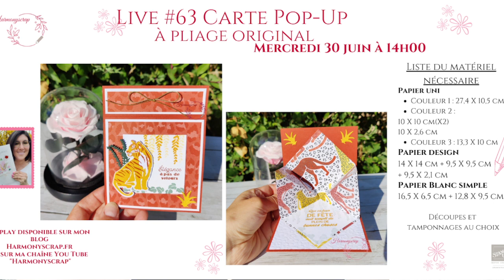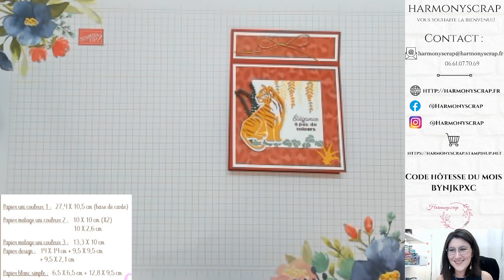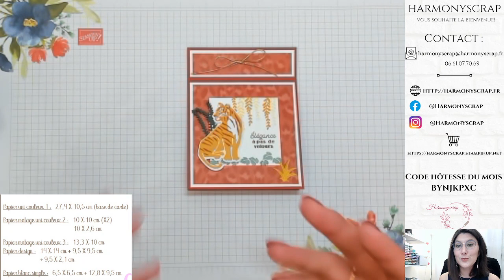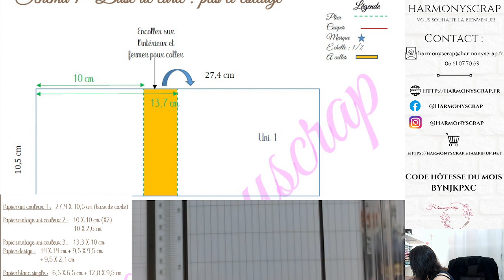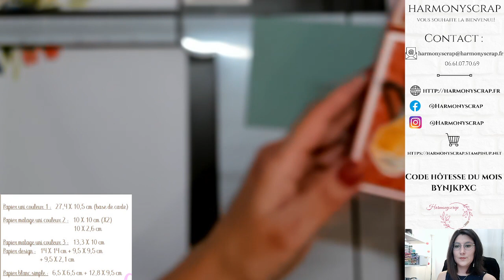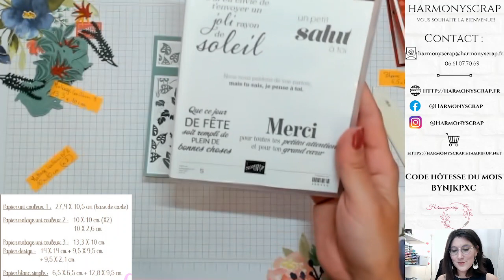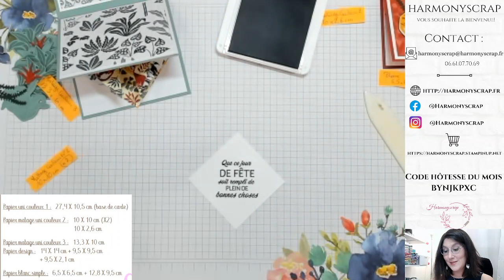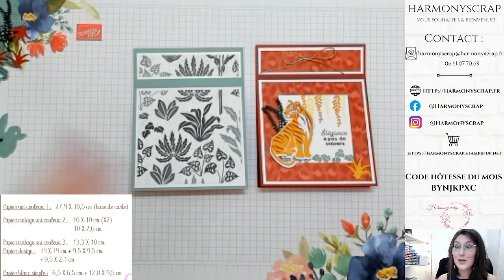Live #63 Crate pop up à pliage original / Harmonyscrap / Stampin'Up!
Take care!